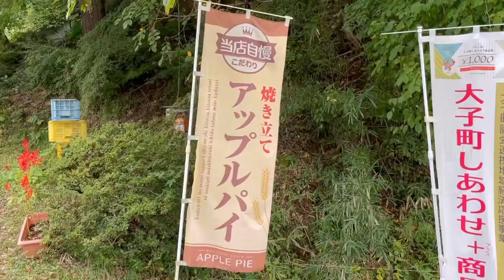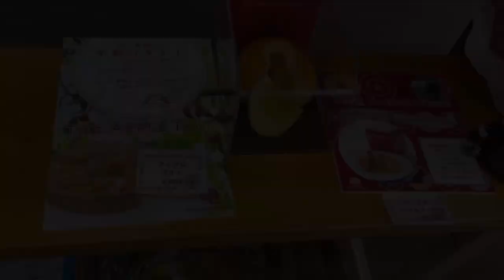【大子町】藤田観光りんご園 美味しいりんごを楽しみました！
お店のホームページです！